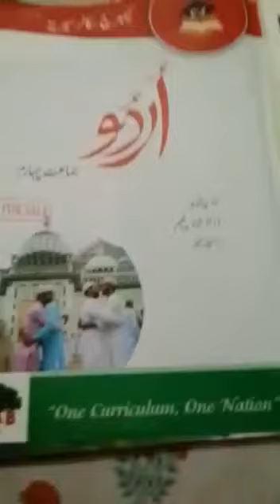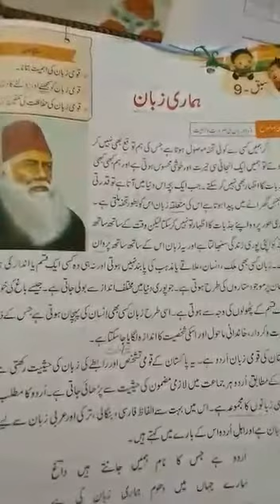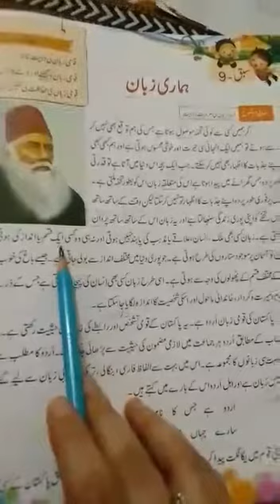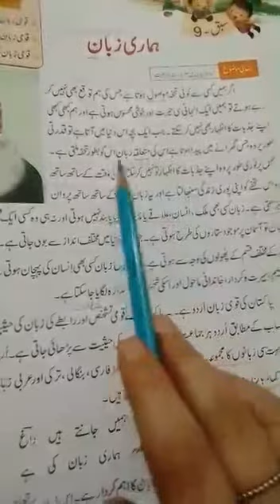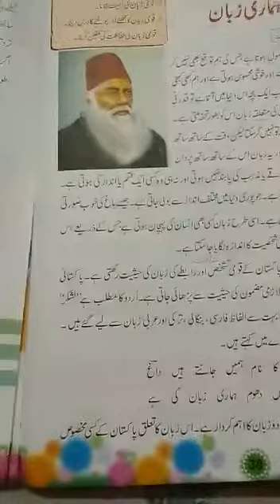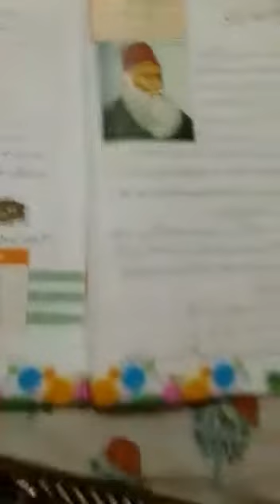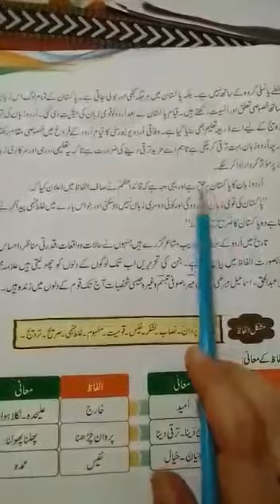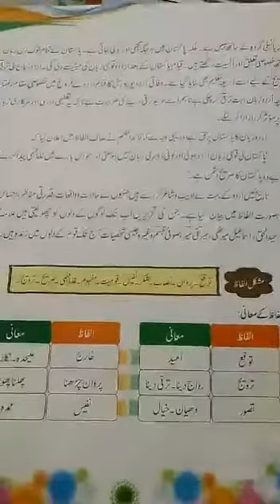CLASS IV PART 1 URDU Chapter:9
Subject:urdu(A+B)
Class:4
Chapter:9
Total video:5
Written work pages:(1 to 8)